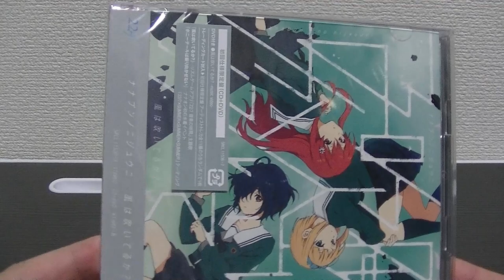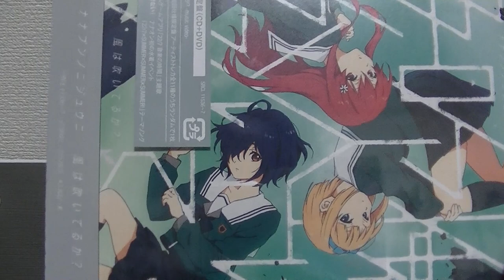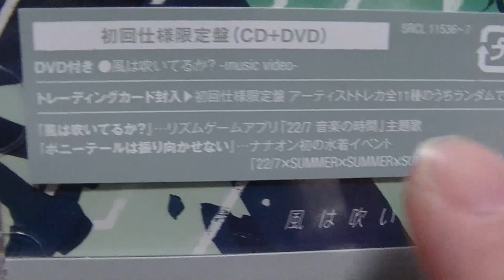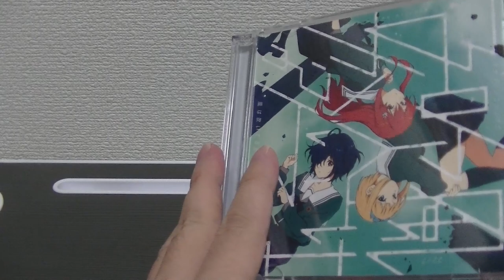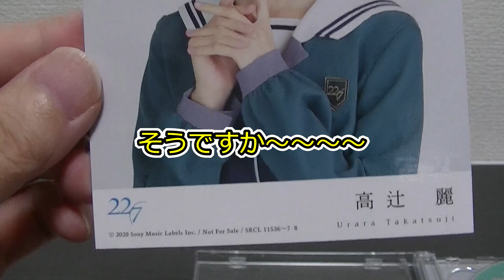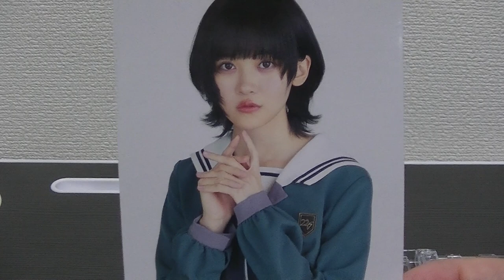自分のチャンネルで紹介するとは ２２/７ ナナブンノニジュウニ 風は吹いてるか？ CDと特典のトレカを開封します！ 推しは出るか！？